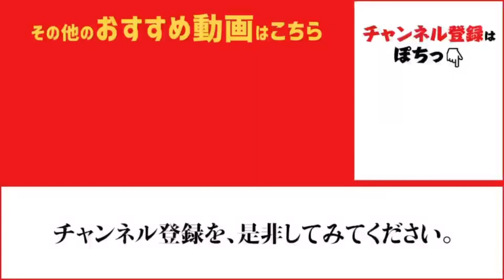『チョイ投げ』須磨海岸 fishingmax神戸ハーバー店